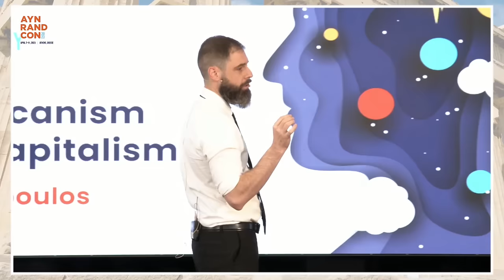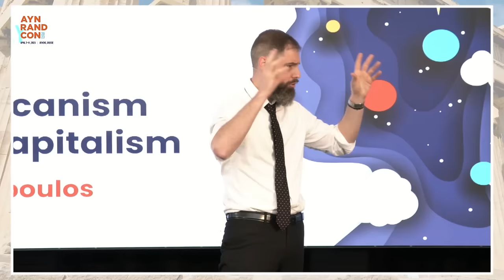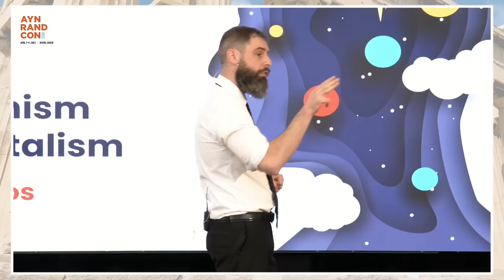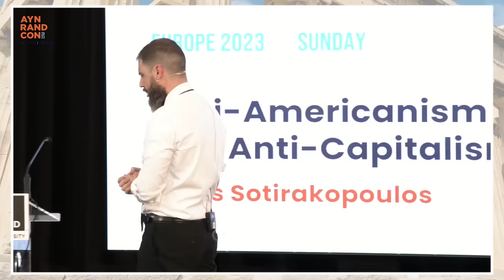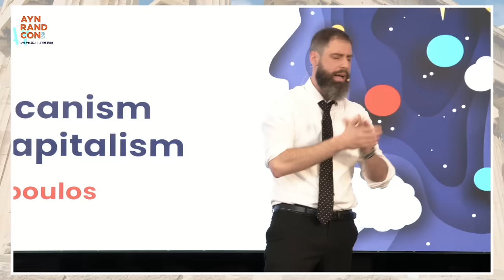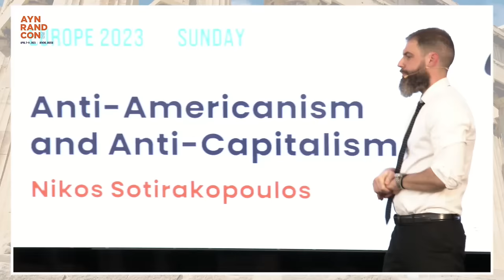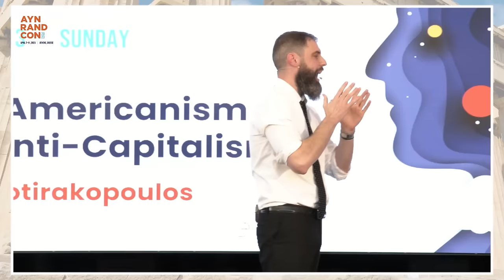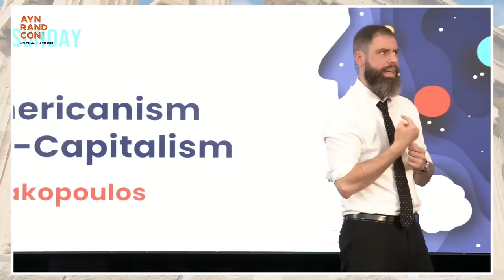Anti-Americanism and Anti-Capitalism by Nikos Sotirakopoulos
When America was attacked by terrorists on September 11, 2001, Greece was among the countries with the strongest anti-American sentiment, together with the likes of Pakistan and Iran. At the same time, it was one of the few remaining countries with a strong Communist Party, and with leftist ideas having a significant pull in society. Why do anti-Americanism and anti-capitalism go hand in hand? Why are both prevalent among modern European culture? How can societies that have contributed to and benefitted from the achievements of the West share such an animosity towards the ideas that made them great? In this talk, Nikos Sotirakopoulos, will interrogate the above questions, and the links between anti-Americanism and anti-capitalism, by drawing on his own experience from his years in the radical left.

Recorded live at Ayn Rand Con Europe 2023